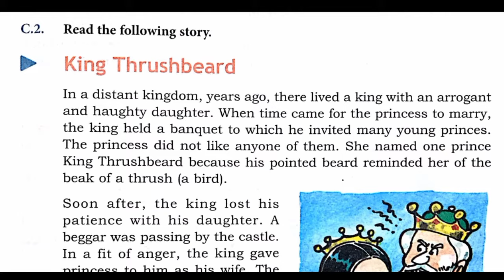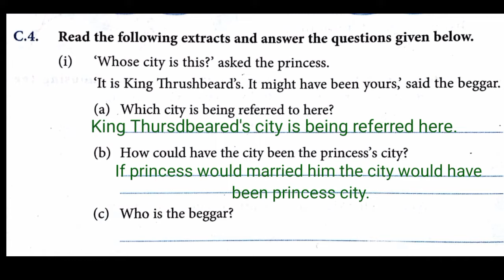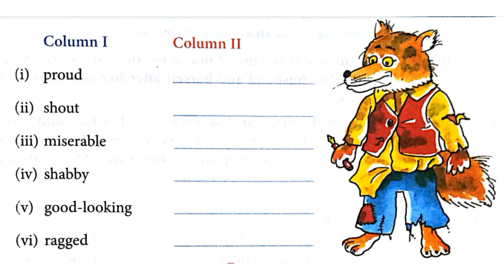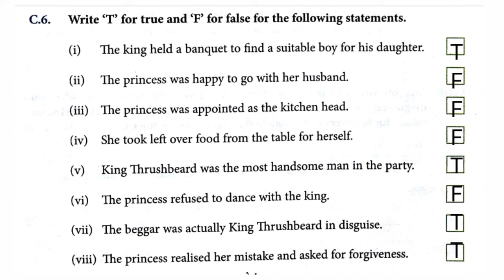DAV Class 4 English Reader Chapter King Thurshbeard Question Answer||Arpita Kaushik 31